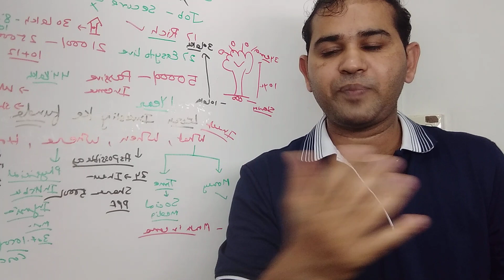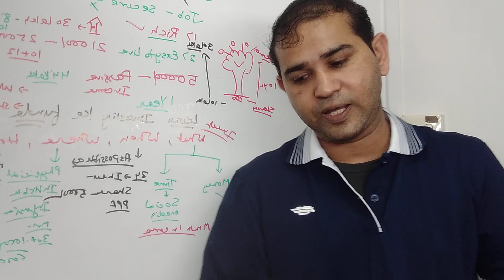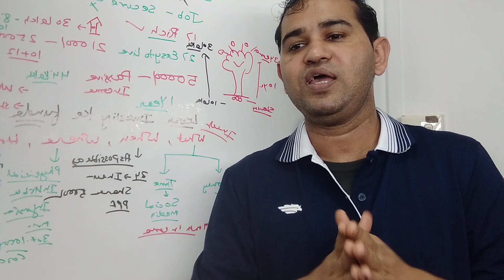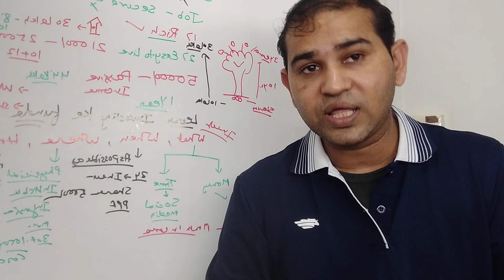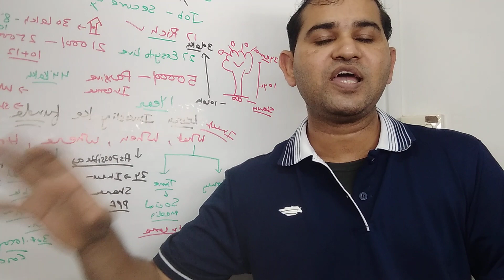agency fees in singapore work permit |work permit in poland agency fees and dubai work permit fees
MY NEW INVESTING CHANNEL
guarantee income 50 k per month